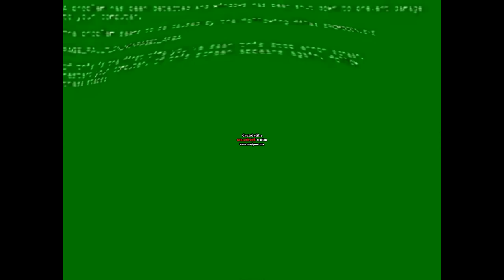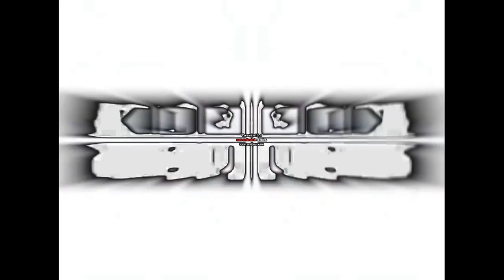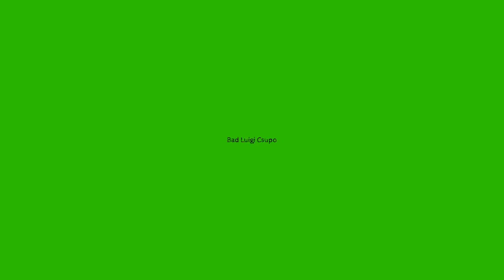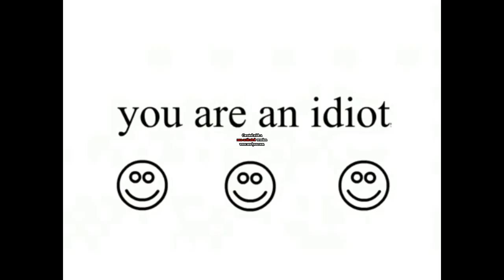All Michaelosky's alt logo editing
WOW! THIS IS MY LONGEST VIDEO EVER! I Just can't believe it!

This is a lot of uploads from Michaelosky's alt channel

Now i made this cc so you can re upload!

Some maybe deleted, some are still up if you want to use it

(I upgraded to make videos longer than 15 minutes)